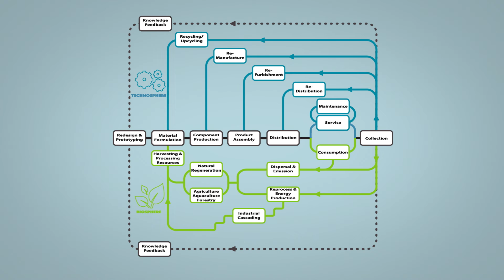Materials Passports support Buildings As Material Banks (short)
Materials Passports support a transition towards a circular economy for the built environment by providing necessary data about circular (re)use potential of materials, products, systems and buildings.
The Buildings As Material Banks project generated hundreds of materials passports that are being used to select, use and reuse circular products in buildings today.